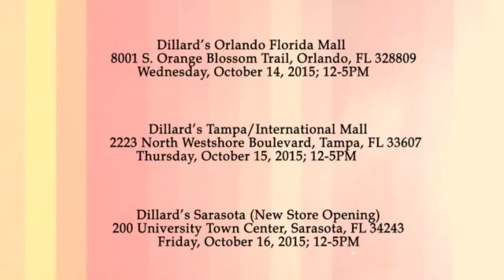Look good while doing good! SD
Beauty Expert and Celebrity Makeup Artist Mickey Williams has tips on the latest in fall makeup trends: contouring/strobing, matte lips, and a smoky eye. She's also sharing a way to give back just by picking up the latest makeup products.